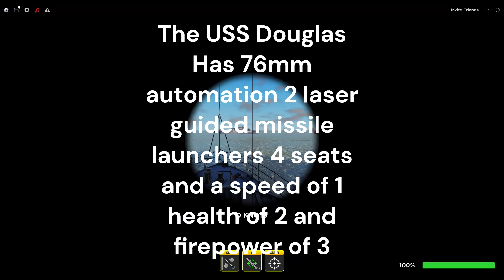🛥️ New USS Douglas War Tycoon Ship | War Tycoon Missle Ship Update (Thumbnail Made By Guy_Bumble)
🛥️ In This Video My Co-Leader, Guy_Bumble Review The New Ship W Me 🛥️

😎 We Are Pretty Good At War Tycoon & We Raided A Few People 😎

⌚This Video Is Not To Long Only About  12  Minutes Long ⌚

☢️ I Lead The Radioactive Warriors & Join  & His Branch From Guy_Bumble Below

⭐ Ideas & Thumbnails Made By Guy_Bumble ⭐

📷 Filming & Editing Made By DragonGem9426 📷

🎬 How Dragon Filmed Was He, Used OBS & Used Microsoft Climpchamp

🌟 How Guy_Bumble Made Thumbnails Was Through Pixlr 🌟